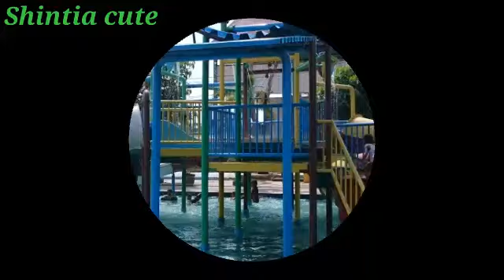BATULICIN PARK || LIBURAN SERU || BERSAMA Shintia Cute